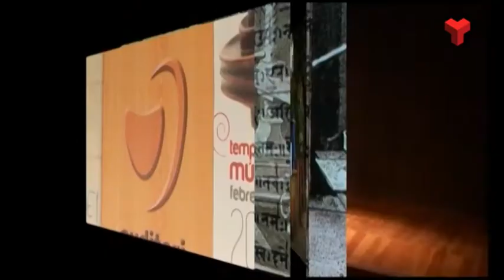La Nit dels Savis divendres 24-03-2017 de Canal Terrassa